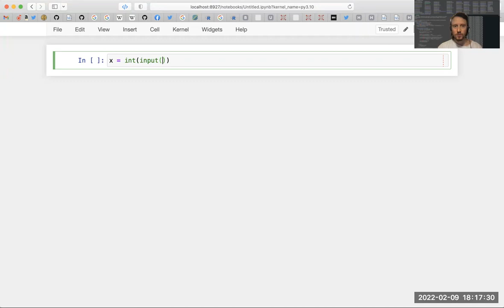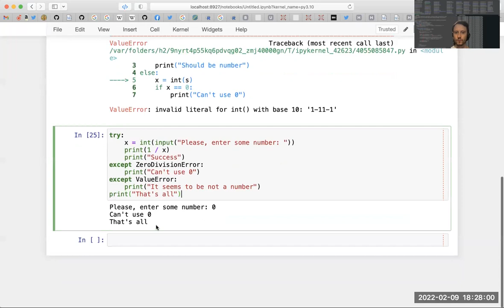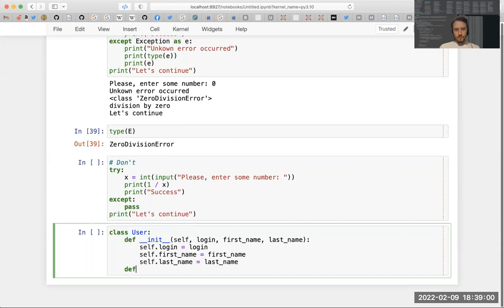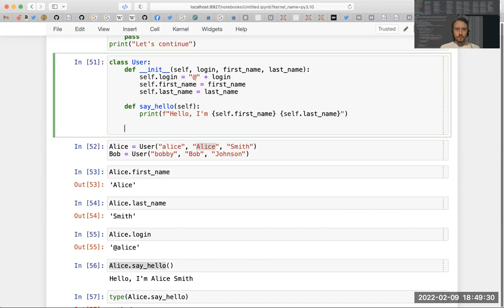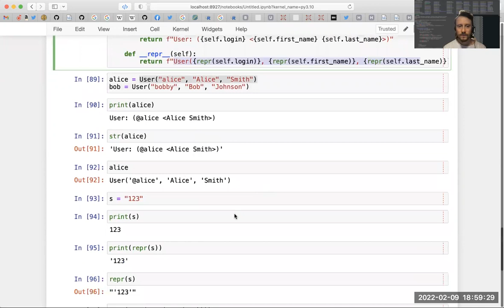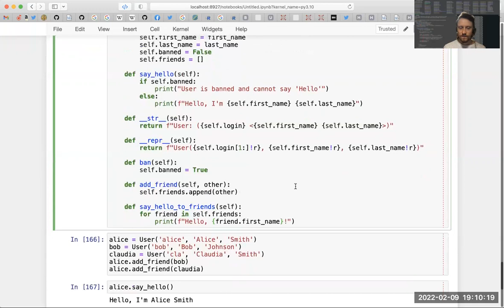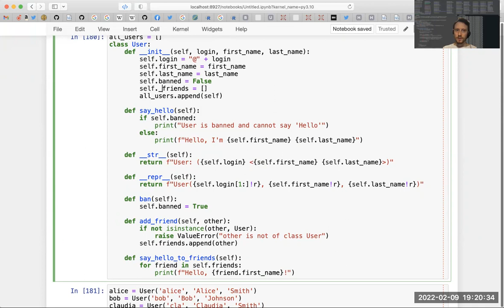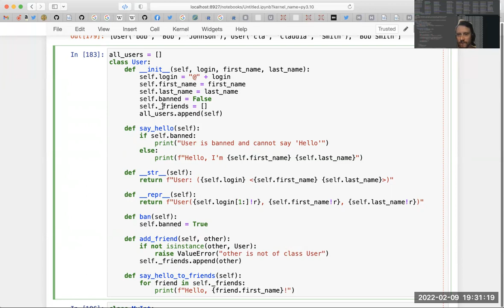Исключения. Классы. ВШЭ-РЭШ, наука о данных, 2022-02-09